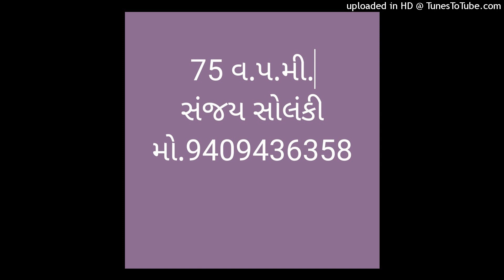P 75 31